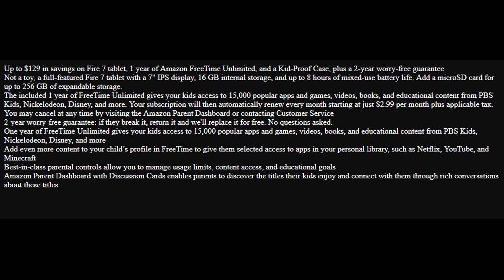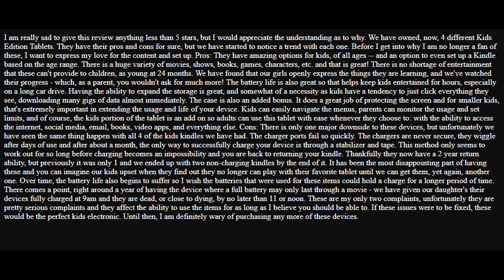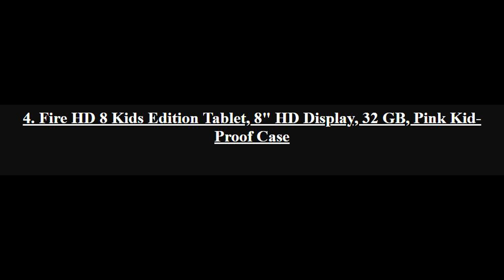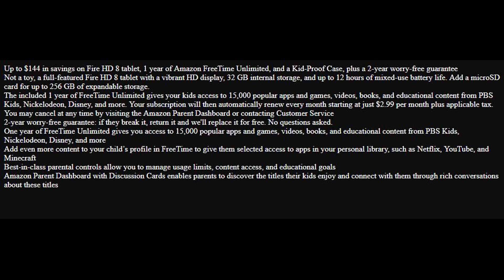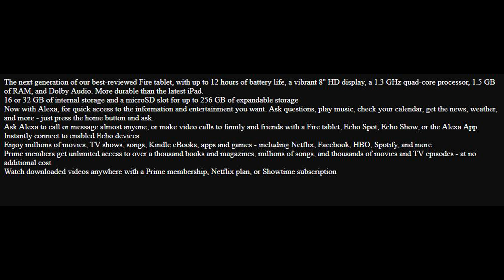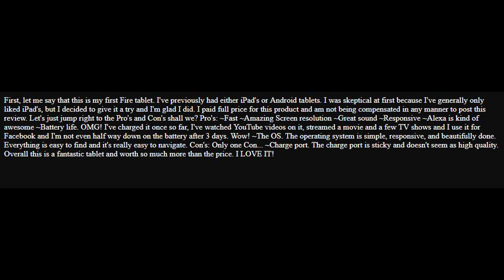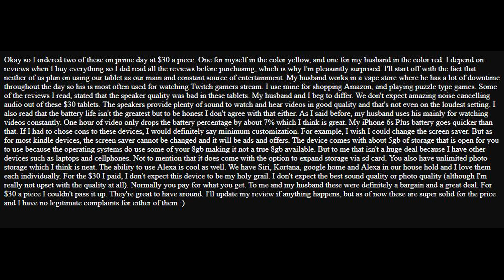Top 5 Best Computer Tablets 2018 Review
5. Fire 7 Kids Edition Tablet, 7" Display, 16 GB, Blue Kid-Proof Case

4. Fire HD 8 Kids Edition Tablet, 8" HD Display, 32 GB, Pink Kid-Proof Case

3. Fire HD 8 Kids Edition Tablet, 8" HD Display, 32 GB, Blue Kid-Proof Case

2. Fire HD 8 Tablet with Alexa, 8" HD Display, 16 GB, Black - with Special Offers

1. Fire 7 Tablet with Alexa, 7" Display, 8 GB, Black - with Special Offers